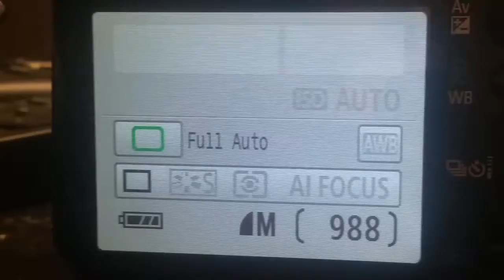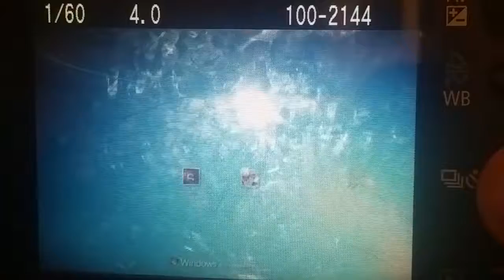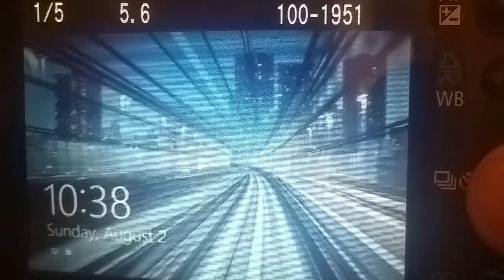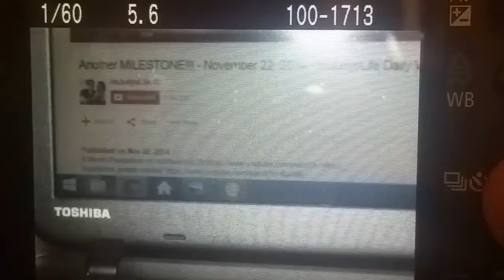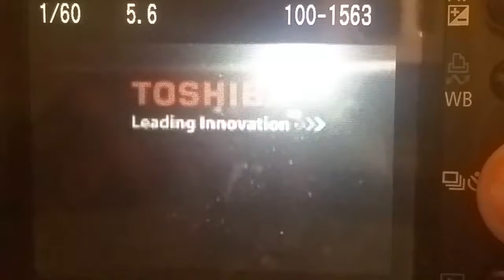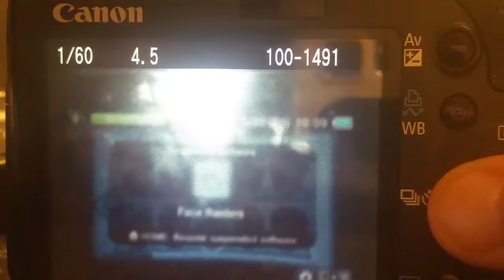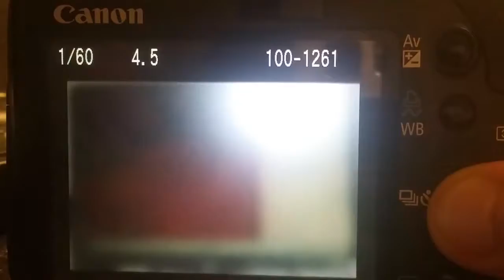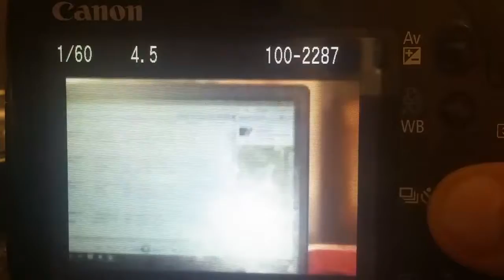This is my mom's black camera i like to play with it its cool and good and amazing